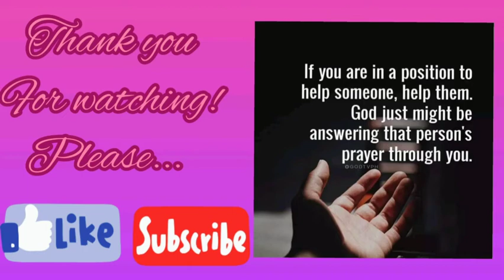How to make Chocolate Icing...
Ingredients:
1/4 bar butter
1/2 cup white sugar
1/4 cup unsweetened cocoa
1 cup evaporated milk

Pag ayaw nyo po masyadong matamis, bawasan lang po ng konti ang sugar.

Musician: @iksonmusic